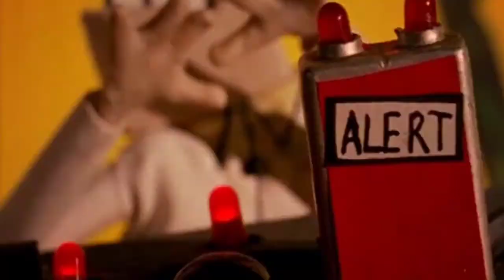"Social Media"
What sm looks and feels like to Phoenix.